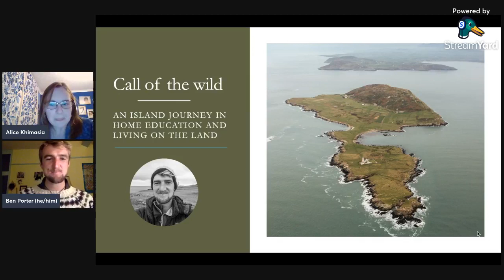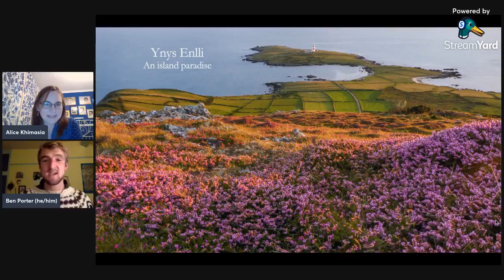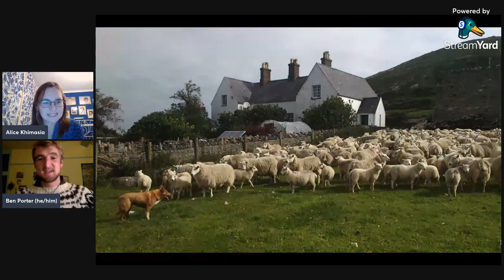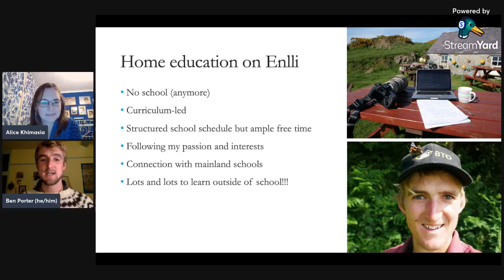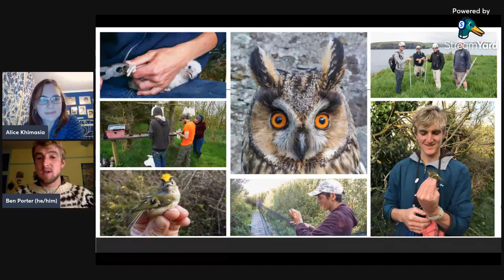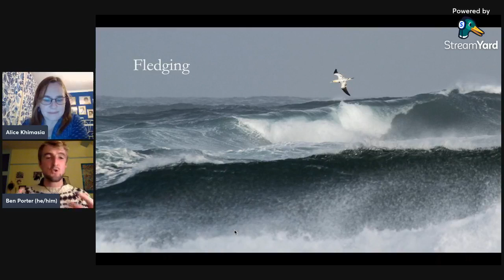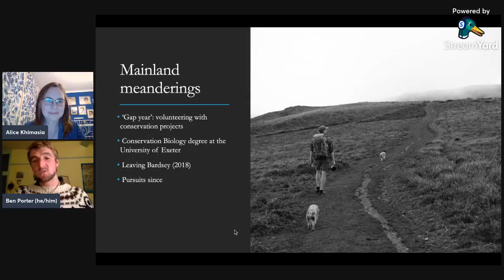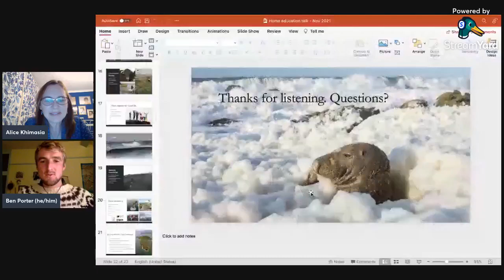Call of the Wild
This month's Fourth Friday Live focused on the importance of connecting our children with the natural world. I was joined by Ben Porter, an award-winning wildlife photographer, naturalist and researcher.

Ben's passion for the environment was greatly influenced by an upbringing on the remote and windswept island of Ynys Enlli in North Wales, where he and his family moved to in 2007 to run the island farm. In this remote position and in the absence of a school (the island only has four residents in the winter!), his parents took on the challenge of supporting Ben and his sister's education through their GCSEs and A levels.
Ben went on to study Conservation Biology at the University of Exeter's Penryn Campus in Cornwall. He graduated in 2018 and has since spent his time working on projects ranging from rewilding and sustainable land management in Wales, seabird research work on far-flung islands, wildlife surveying, freelance photography and guiding. He is particularly passionate about science communication and engaging others with the natural world.
(Instagram - @benwildimages, Twitter - @bardseyben)